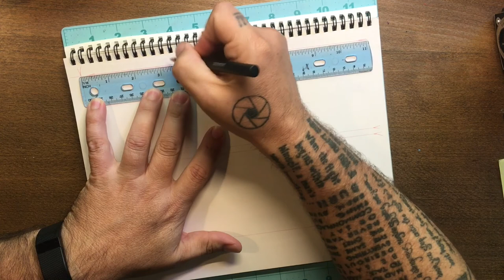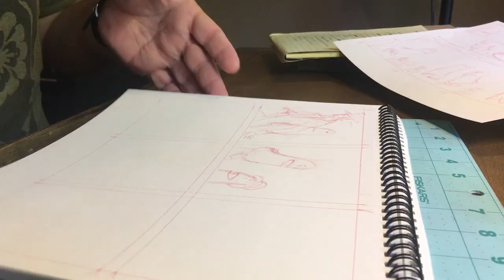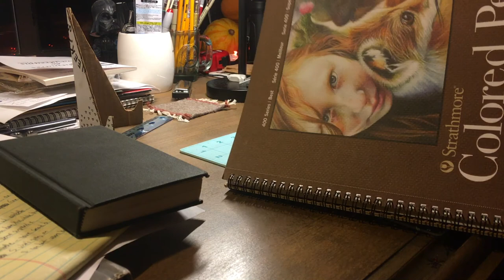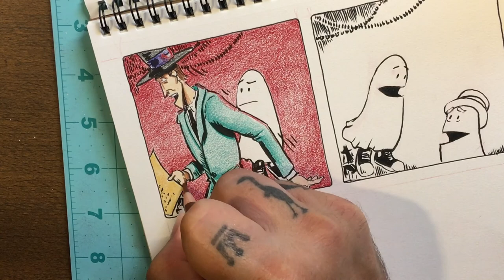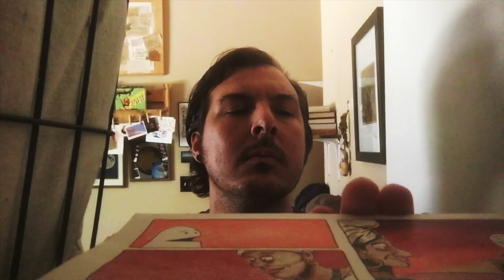A Day in the Life Vlog-a Fort Worth cartoonist struggles with art block.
The vlog for September is basically a pretty well documented making-of-video for The After Death, my ongoing long form comic and graphic novel. In this video you keep me company while I draw a comic strip from start to finish. It's also an exercise in trying to get through a weird art block where my imagination had died.